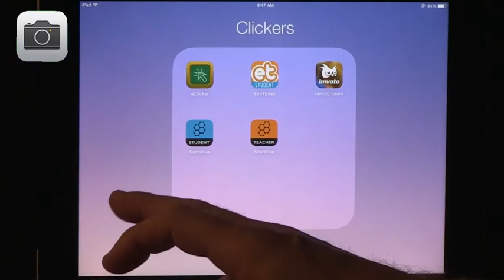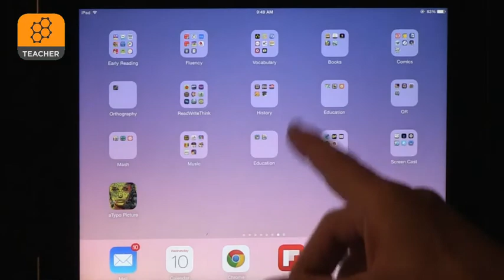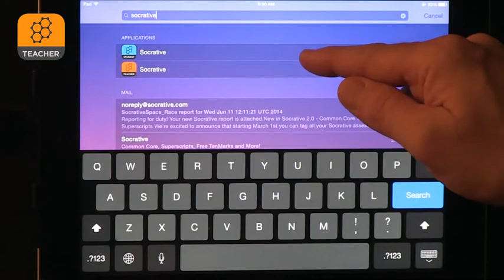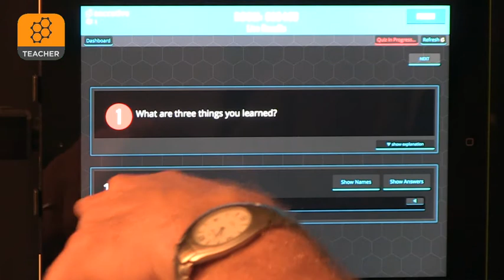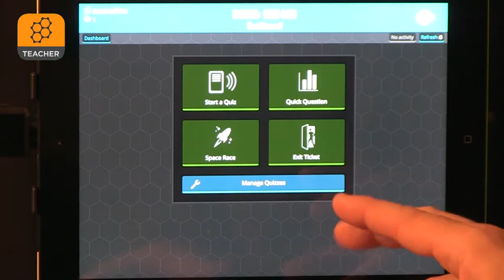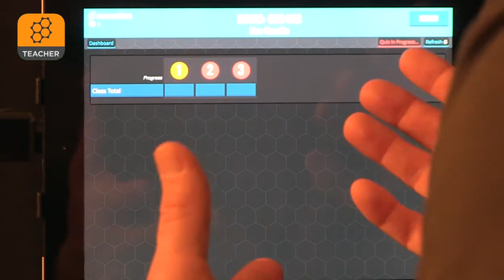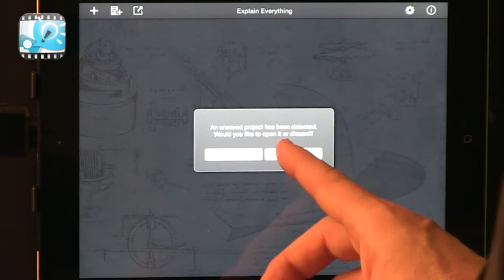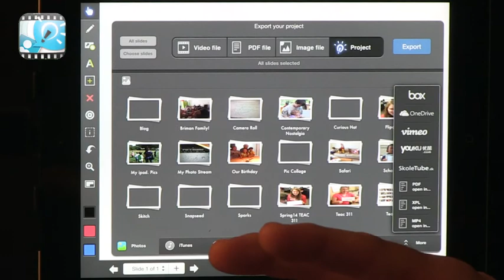Tech Edge, iPads In The Classroom - Episode 132, More Faculty Apps